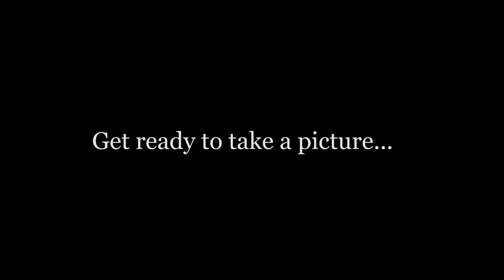The 39th Annual Madrigal Dinner. "Tell Me When It's Time"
Creative Arts + Theatre proudly presents the trailer for UT's 39 year tradition. For the past 39 years CA+T has put on a renaissance themed dinner show for faculty, students, and Austin's community to come out and enjoy. The performance includes a 5 act play, 4 course meal, showing off talent in Acting, Choir, and Improv. The performance dates are Nov 21st, 22nd, and 23rd. Check out texasboxoffice.com to buy your tickets!

Synopsis:
The show is a love story between two knights who had recently become distant with each other due to leading different lifestyles. While the two knights try to reconcile their relationship and train squires, the kingdom is attacked by an infamous villain who wishes to rewrite history with a magical artifact.

There will be a Five act play, Four course meal with performances in Acting, Choir, and Improv. Dates are Nov. 21, 22nd, and 23rd at 6:30pm. Get your tickets now at texasboxoffice.com